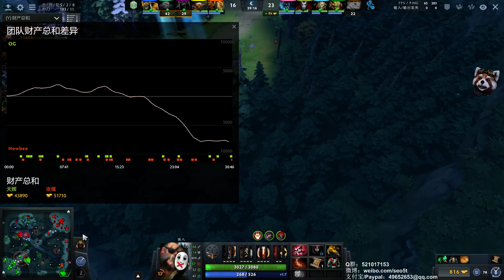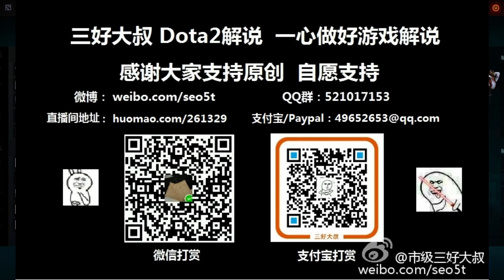【三好大叔Dota2】Newbee OG P1 2017MDL淘汰赛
三好大叔Dota2游戏解说